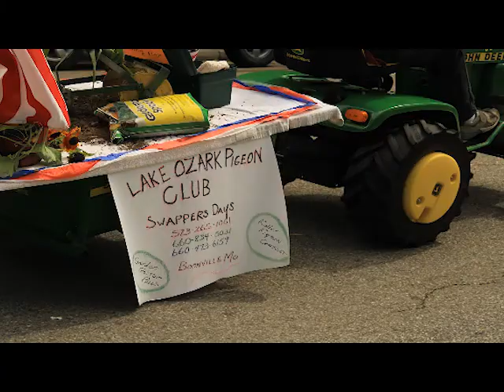St James Mo Grape and Fall Festival 2016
Filmed by The Barn AV.Com for MissouriTelevision.Com September 10th 2016, highlights from the Grape and Fall Festival. Music is from Audionautix.com